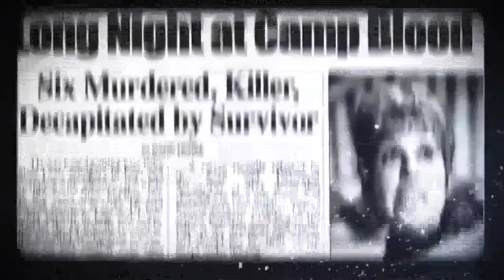A-Z of Horror: Peeping Tom (1960) review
horror horrortube 'Peeping Tom' is a serial killer film from legendary British director Michael Powell, released only a few months before Alfred Hitchcock's 'Psycho', it destroyed his career.